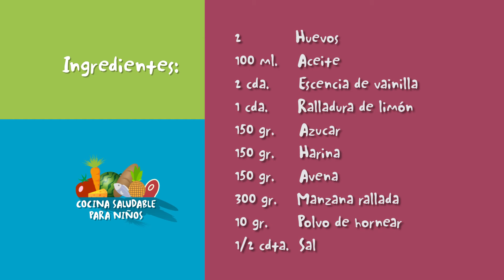Cocina saludable para niños- desayuno.Galletas de avena y manzana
Receta de galletas de avena y manzanas. Las manzanas ralladas aportan fibras y vitaminas. Por otro lado, la avena es un cereal muy importante para desayunos saludables.